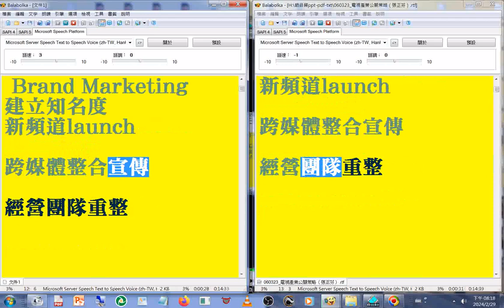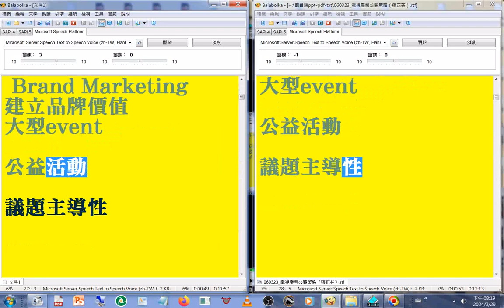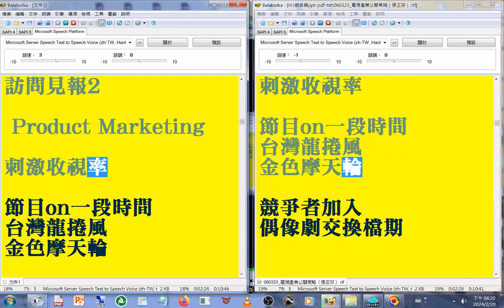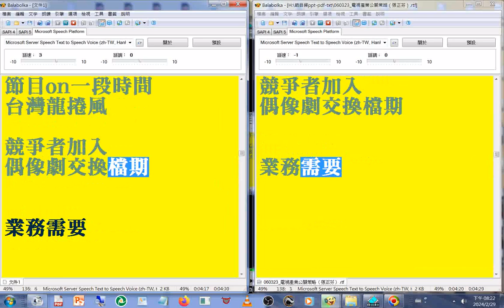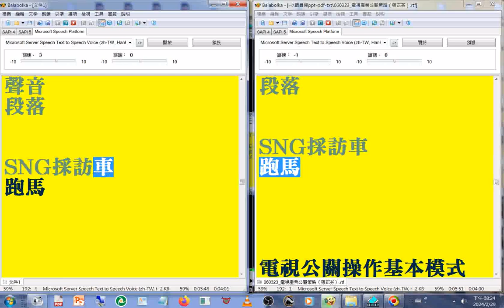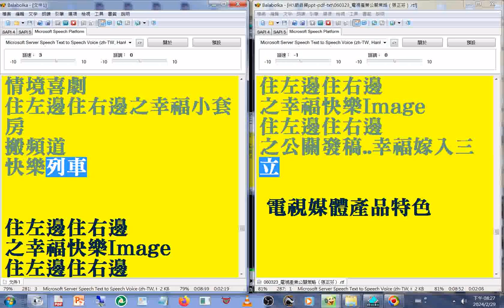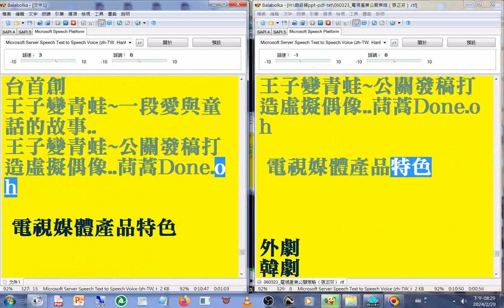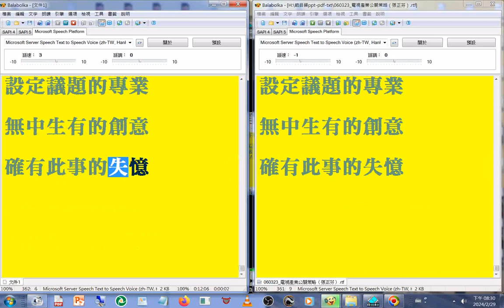20060323#有聲書#創意影音人才培育課程#節目類#060323 電視產業公關策略（張正芬）